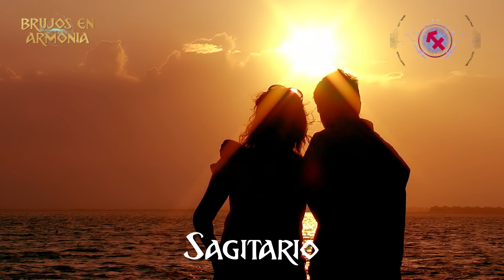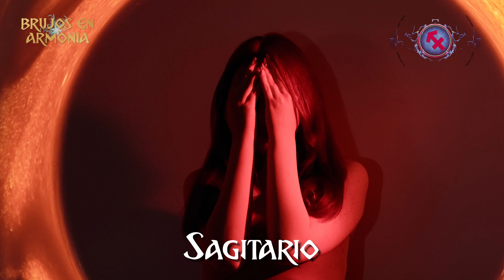Horóscopos del 11 al 17 de Sep: Sagitario: Recibirás Una Buena Noticia de Algún Amigo o Familiar